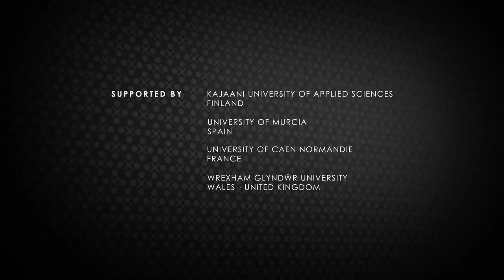Présentation de la semaine 3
Présentation du programme de la semaine 3.